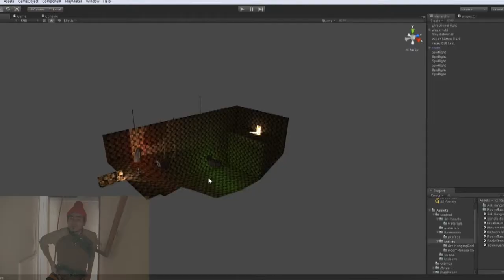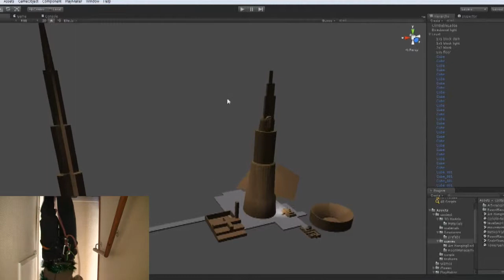PTower dev 2 "Happy New year!"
2nd video diary for Ptower, just a sneak peak and greeting for the new year!

PTower is a first person platformer and puzzle game.
The game takes places in a tower built by an evil Witch to trap people and have fun watching them die while trying to escape.

It's a game about taking risks and overcoming limitations imposed by rules, fear and yourself.